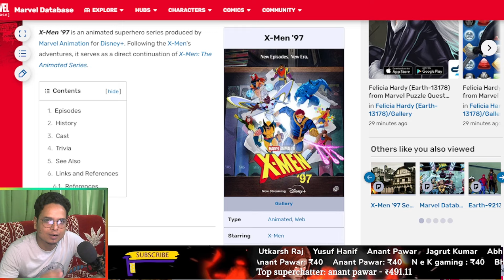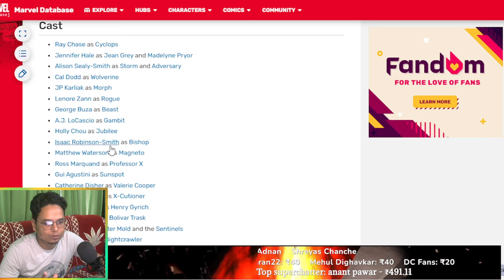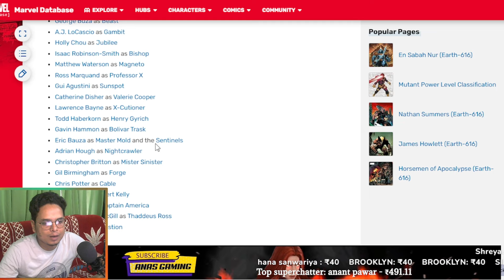THE CRAZIEST UPDATE COMING SOON 😲| marvel future fight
In this video you will see about june update expectation. This update may come in june and if this happens then this will be crazy good update in mff. let's see what and which character can come in mff through June update.